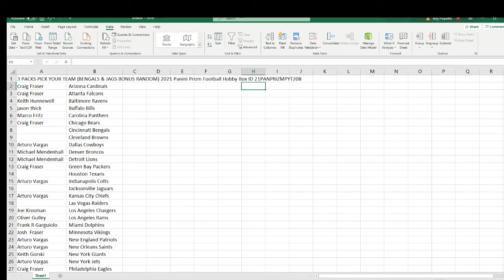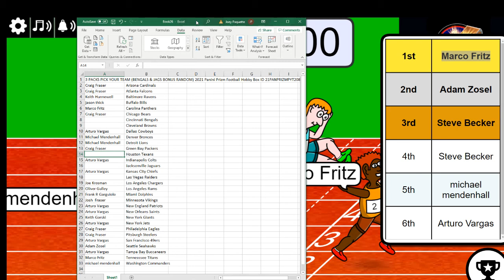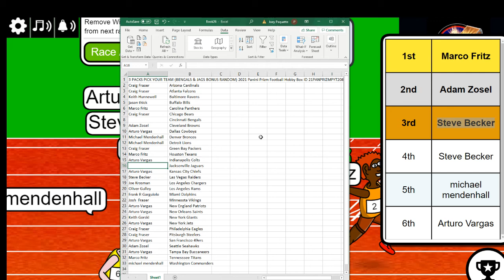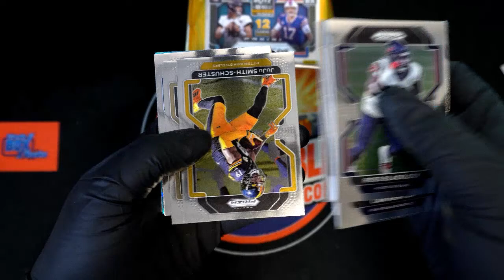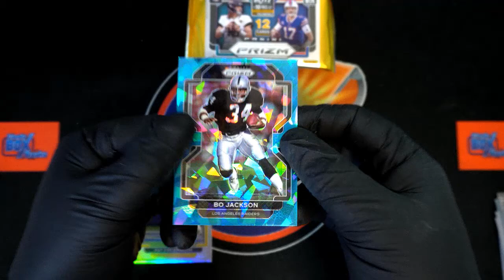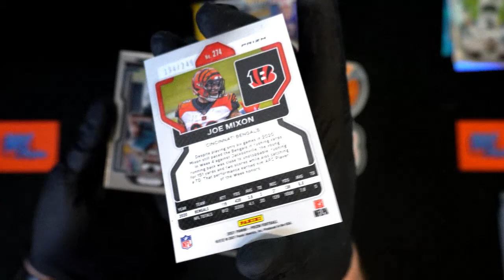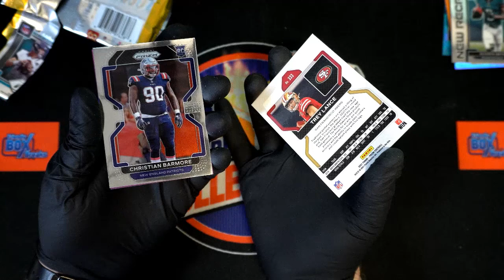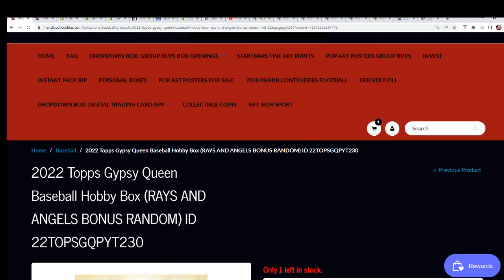2021 Panini Prizm Football with BONUS TEAMS ID 21PANPRIZMPYT208